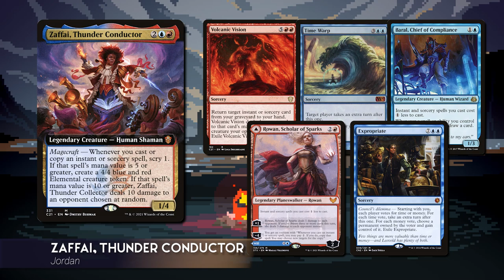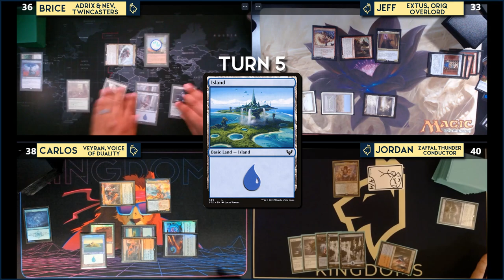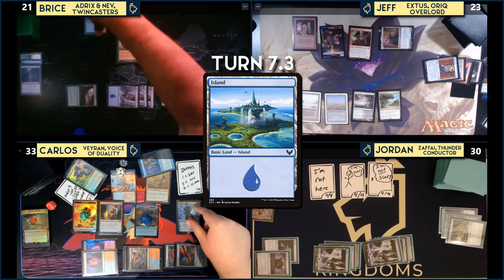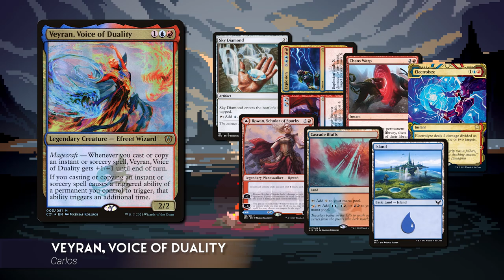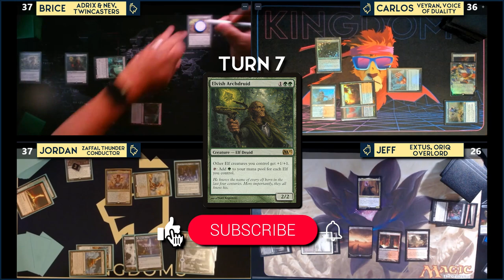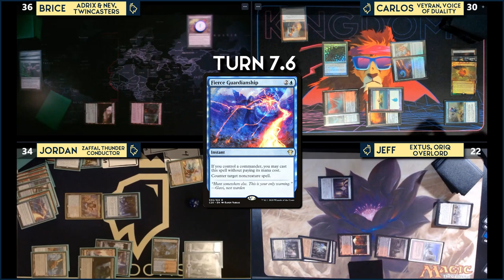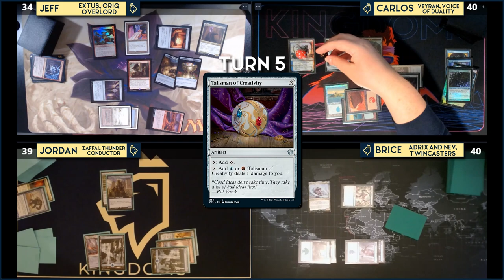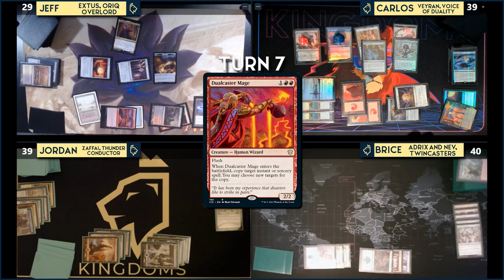Extus vs Veyran vs Zaffai vs Adrix & Nev | High Power EDH | Diamond Commander League S3 | E2 MTG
The Prismari are here to Expropriate your property again in today's episode of the Diamond Commander League.

►If you are interested in watching our games live check us out on Twitch

Timestamps:
0:00 Intro
0:53 Commander's & Deck Tech
2:50 Game One
13:42 Game Two Starting Hands
14:30 Game Two
23:50 Game Three Starting Hands
24:32 Game Three
32:02 Wrap-up